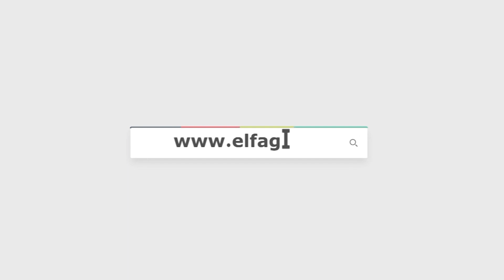تكريم فيلم " أنا لحبيبي" في المهرجان الكاثوليكي